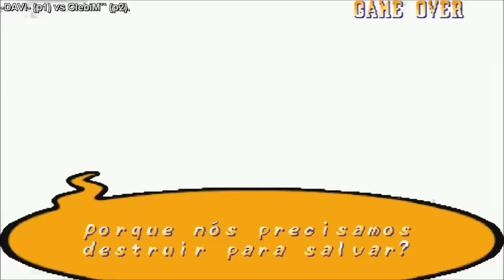[HD] - Fightcade - Xmen Vs Street Fighter - DAVI(BRA) Vs ClebiM(BRA)